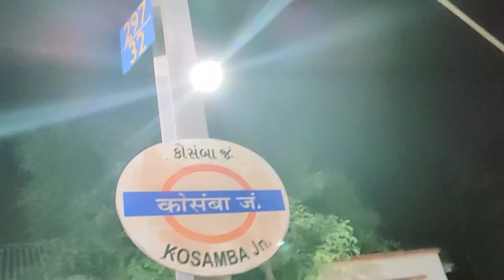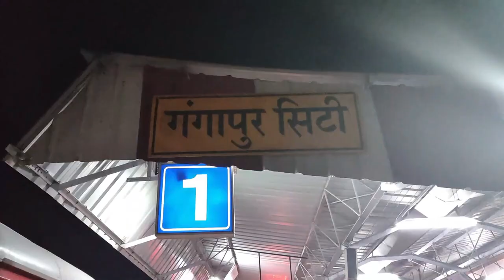20 Hours In Train || Surat to Mathura Train Journey || Dehradun Express Train Journey || Train vlog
In this vlog we traveled by train for 20 hours. Our journey was from Surat to Mathura. I hope you enjoy it.